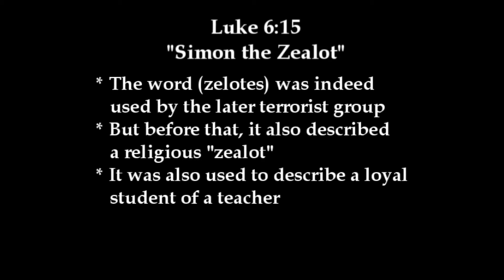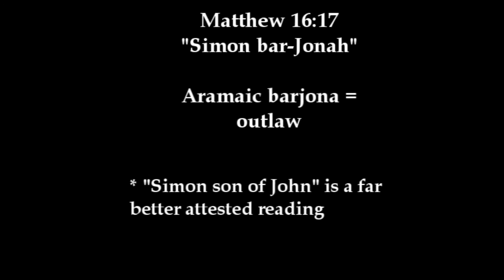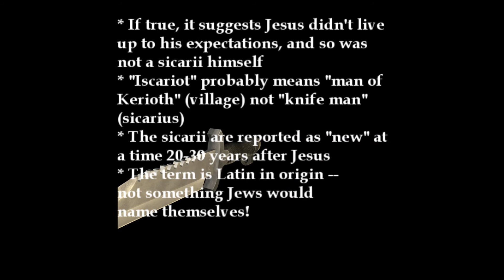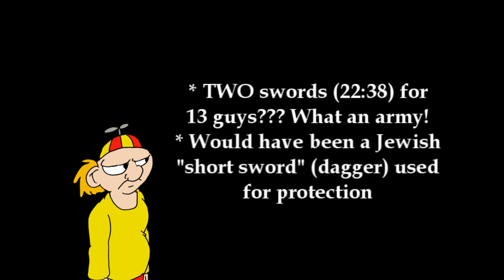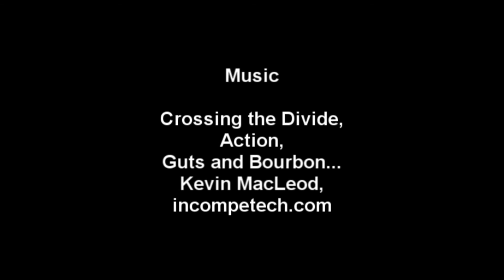The Trial of Jesus, Part 2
Central question this round: Were Jesus and the Apostles terrorists of the day (Zealots)?